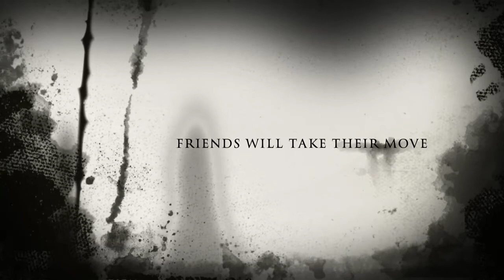Spooky Whispers of the Night!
Scary story trailer to movie that will come out in November of 2014 if it gets sponsors and lots of views!